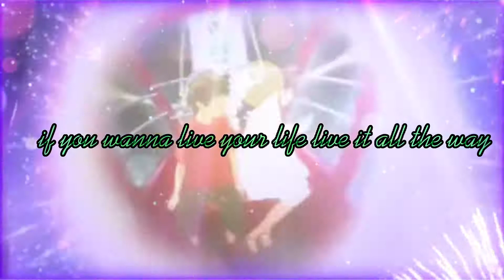Let's Get Loud// 1st Tournament Winners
For @xNagisaKun Congratulations!

Special shout out for @Lacrymosai

Animes: Your Name, Fireworks, Death Note, The girl who leapt through time, Sattelite girl and milk cow.

I wanted to add your lie in April but couldn't find the suitable clips.

This is for a tournament that was held on my server if anyone wants to join the next tournament in November-December, just simply ask for the link and I'll give it through the comments section (I don't want it in the description due to reasons).

Song: Let's get loud